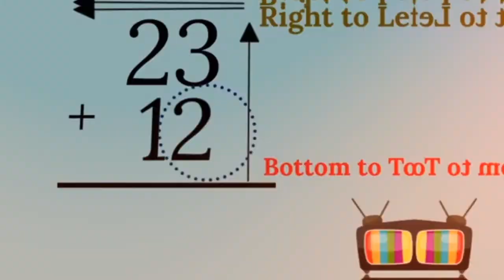Living Room Vocabulary in Hebrew - סָלוֹן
Welcome to the Learning channel for kids. We create videos for children focusing on reading skills, math and languages - Hebrew, Arabic and English.

In this video George and Moni share vocabulary about Living room in Hebrew:

Living room סָלוֹן
Window חַלּוֹן
Curtain  וִילוֹנוֹת
Ceiling fan מְאַוְרֵר תִּקְרָה
Television טֵלֶוִיזִיָה
Coffee table שׁוּלְחַן קַפֵה
Rocking chair כִסֵא נָדְנֵדַה
Arm chair כּוּרסָה
Sofa סַפָּה
Lamp מְנוֹרָה
Carpet שָׁטִיחַ
Plant עָצִיץ
Book bookcase – סִפְרִיַה
Fireplace - אַח
Picture- תְמוּנַה
Air conditioner מָזְגַן

We are an American family living in Israel since 2019.